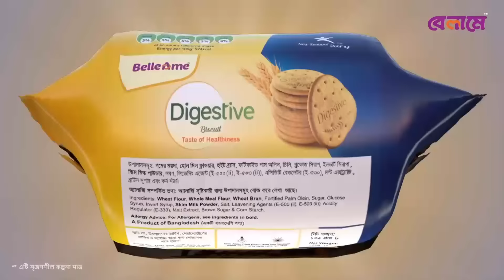বিশ্ব ক্রীড়াঙ্গনেও প্রশংসিত এক নাম ড. ইউনূস | Muhammad Yunus | Channel 24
নানান পরিচয়ে পরিচিত ড. মুহাম্মদ ইউনূস জড়িয়ে ক্রীড়াঙ্গনেও। তার দেয়া শূন্য দারিদ্র, শূন্য বেকারত্ব ও শূন্য নিট কার্বন নি:সরণ থিমের উপর ভিত্তি করেই হচ্ছে এবারের প্যারিস অলিম্পিক। ইউনুসের ফর্মুলা গ্রহন করতে আগ্রহী বিশ্বের অনেক বড় বড় ফুটবল ক্লাব। বাংলাদেশের অন্তর্বতীকালীন সরকারের প্রধান উপদেষ্টার ন্যু ক্যাম্প ব্রমণ কিংবা জিনেদিন জিদানকে ঢাকায় নিয়ে আসা প্রমাণ করে খেলাধূলার প্রতি তার আগ্রহের কথা।

»» Office Address:
Bangladesh.